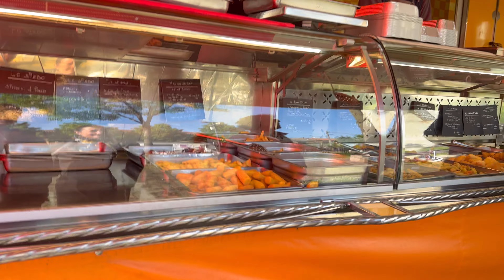イタリア生活🇮🇹10時のカフェタイム Vlog in Italy アルツァーゴダッダ Arzago d'Adda イタリアンバール 本場のエスプレッソ カプチーノ マーケット 市場 海外旅行 ベルガモ